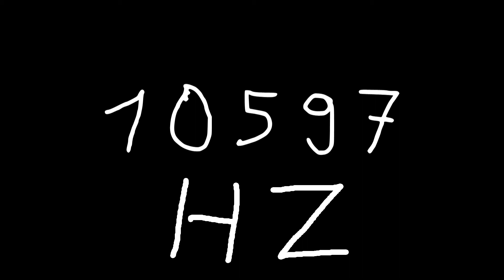10597 hz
Just sound.

chords
sounds
noise
tone
noises
tones
audio
wave
waves
sin
sine
sinus
sinoid
heart
heartbeat
resonancy